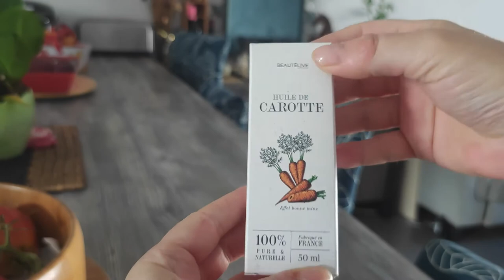🥕Huile de carotte naturelle🥕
DÉROULE POUR PLUS D'INFO ⬇️
Hello  ♥‿♥
Je te parle aujourd'hui de
🥕L'Huile de carotte naturelle🥕

Laissez-moi vous présenter... votre allié de l'été !

Cette huile riche en bêta-carotène viendra vous aider à obtenir un joli teint hâlé en facilitant le bronzage.

💥 Mon avis 💥

🧡 J’ai apprécié le design de l’emballage biodégradable ainsi que sa facilité d’ouverture pour prendre le produit en main, cette huile de carotte est notée 100/100 (Excellent) sur Yuka, c’est très important pour moi de savoir que les ingrédients de ce produit sont issus de l’agriculture Biologique et sont 100% d’origine pure & naturelle et concentrés en provitamine A (la bêta-carotène).
🧡 Ce produit est Français c’est un super bon point également, j’aime le côté pratique du produit avec le distributeur pousse-pousse (en pompe), cela me permet de contrôler la quantité voulue une dose suffit pour mes mains par exemple, son odeur est très agréable, je sens un peu l'odeur de carotte mais mélangé à mes produits cela n'apparaît plus, je l’utilise aussi bien pure que diluée dans mes crèmes ou sérum. Cela donne à ma peau un effet bonne mine que j’apprécie énormément.
🧡 Je l'ai aussi utilisé avant et après mettre exposée au soleil et je peux vous garantir que mon bronzage était plus beau.
🧡 Et je l'applique également e soir sur le visage ainsi que le matin et au fur et à mesure des applications, mon visage est légèrement hâlé, je le vois de suite car ma peau est à la base très blanche.
🧡 Au retour de mes vacances, l'huile de carotte a prolongé mon bronzage, j'étais vraiment très satisfaite, en plus je peux l'emmener partout avec moi, car le flacon fait 50ml et je peux facilement le transporter dans mes affaires sans problème.
🧡 Ce que je fais aussi après la douche, je m'en passe sur les jambes, les bras et un peu sur le visage. Parfait avant les congés et après pour garder le bronzage plus longtemps. Avec une cure de jus de carottes bio, c'est génial !
🧡 Je recommande vraiment ce
vraiment ce produit si vous voulez avoir une peau avec un aspect halé et bronzé.